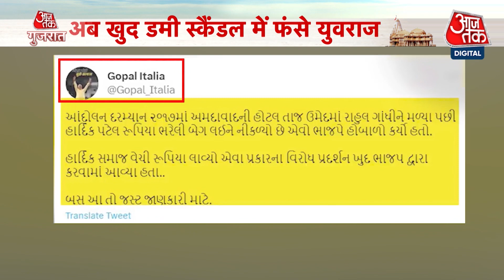Gujarat ATS लॉरेंस विश्नोई से करेगी पूछताछ, पटियाला हाउस कोर्ट ने दी परमिशन | Lawrence Bishnoi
एटीएस ने 2022 में बड़ी मात्रा में 500 करोड़ रुपये की हेरोइन बरामद की थी और 6 लोगों को गिरफ्तार किया था. ड्रग्स के इस मामले में पाकिस्तानी कनेक्शन भी सामने आया था. इसी सिलसिले में  Gujarat ATS की टीम गैंगस्टर Lawrence Bishnoi से पूछताछ करना चाहती है. इससे पहले देश विरोधी गतिविधि में शामिल होने के लिए NIA भी उससे पूछताछ कर चुकी है ...